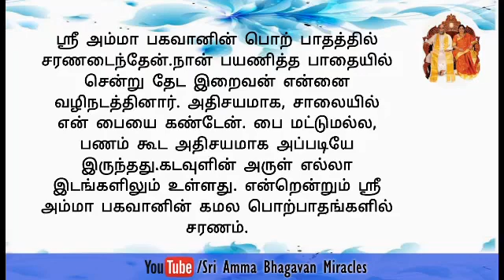Acceptance is the bedrock of spirituality||2020.11.21